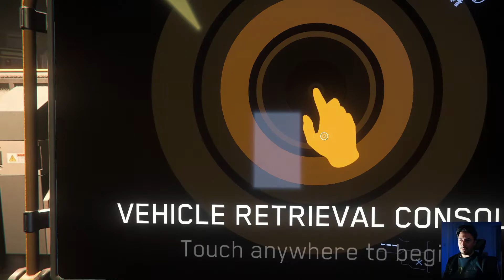Star Citizen 3.15.1 - IAE-2951Free Fly Week (Bedava Uçuş Haftası - Basit İnceleme)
İnternette ve Youtube'da çok yazılıp çizilen, aldığı para yardımları ile (400 milyon doları geçmiş durumda) çok eleştirilen, alpha aşamasındaki bu oyunu oynadım. Eksikleri, hataları ve verdiği performansı size göstermek istedim. En yakın benzerleri olan Elite Dangerous, X4, No Man's Sky ile aralarındaki farkları anlatmaya çalıştım.

Oyun hakkında detaylı videolar için kanalına bakabilirsiniz.